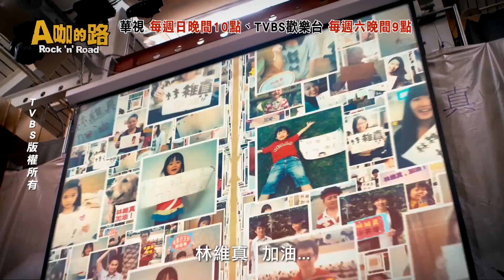華視、TVBS【A咖的路】第11條路／謝謝，再見了！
眼看CD的銷售量遙遙無期，維真宣告自己失敗，書宇鼓勵維真唱一場再見演唱會致意給曾支持維真的歌迷，難道這是維真此生唯一、也是最後一場演唱會嗎？

播出時間：每週日晚間10點華視、每週六晚間9點TVBS歡樂台42台